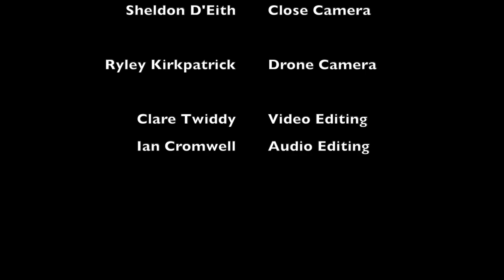Bittersweet Symphony (The Verve cover)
A live looping electric violin/guitar cover of The Verve's "Bittersweet Symphony". Performed live on the Vancouver Seawall.